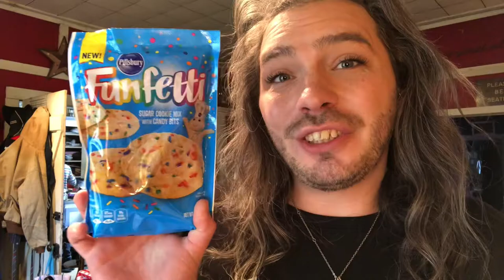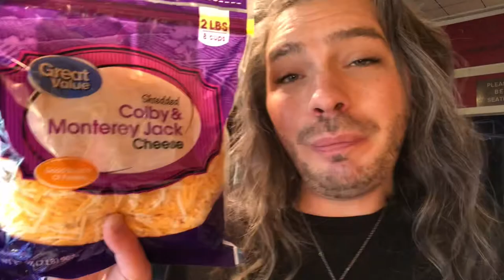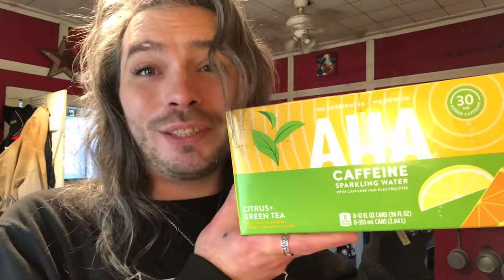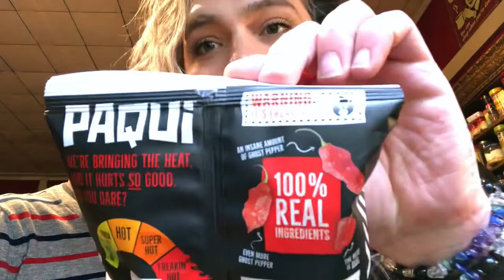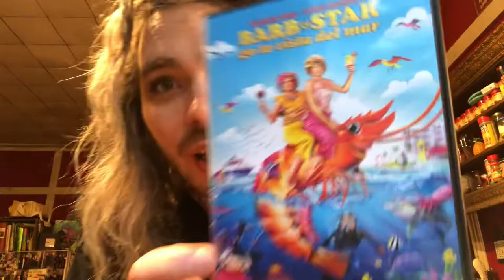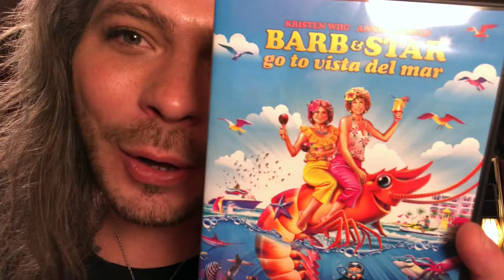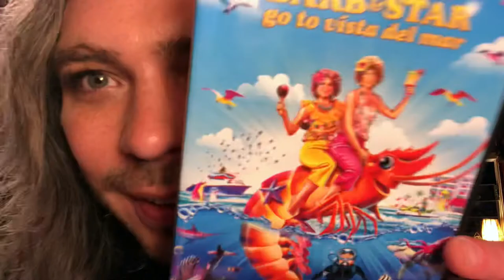i can't believe i tried EEL! // DANTE JAMES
SO GUYS! I LOVE this VLOG! We had so much fun yesterday and I hope y'all enjoy! Thank you for being on this journey with me! I love y'all with all of my heart!

Like and Follow on Facebook! Dante James